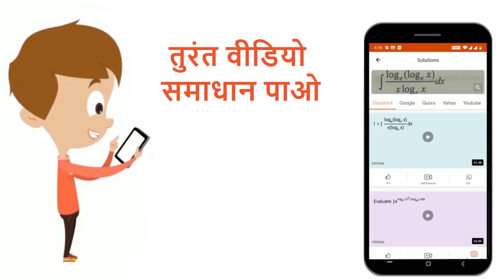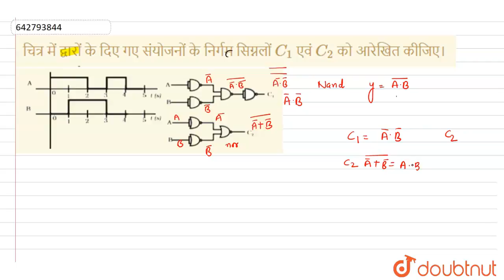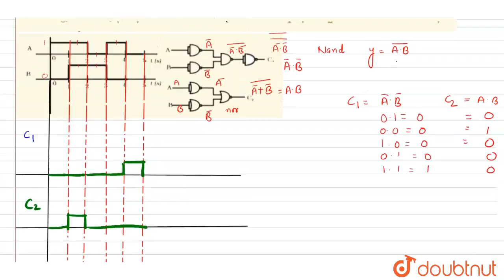चित्र में द्वारों के दिए गए संयोजनों के निर्गम सिग्नलों C_1 एवं C_2 को आरेखित कीजिए। | 12 | अर्...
चित्र में द्वारों के दिए गए संयोजनों के निर्गम सिग्नलों C_1 एवं C_2 को आरेखित कीजिए।
Class: 12
Subject: PHYSICS
Chapter: अर्धचालक इलेक्ट्रोनिकी- पदार्थ, युक्तियाँ तथा सरल परिपथ
Board:CBSE

👉 Have Any Query? Ask Us.